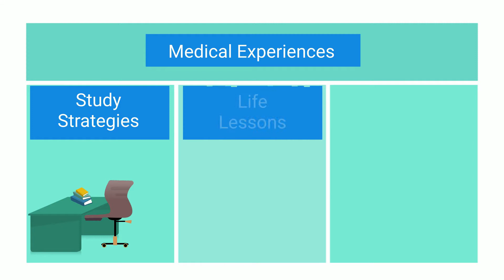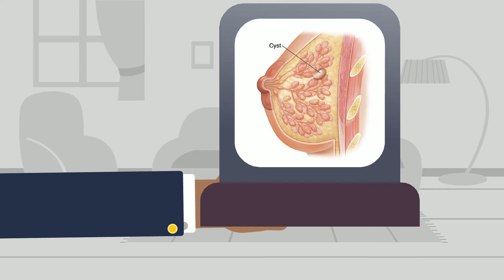A Deep Dive into Breast Surgical Cases | Female Breast Cancer Surgeon Explains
In this short clip, Dr. Jovita Oruwari, breast surgeon at SSM Health, shares some of the common surgical procedures performed by a breast surgeon. She explains that while most cases involve non-cancer interventions, certain lumps in the breast may have an increased risk of breast tumor development. The entire episode with Dr. Oruwari, where we discuss clinical outcomes, late stage cancer detection, and lifestyle of a surgeon, can be streamed on all platforms starting Tuesday, 5/18/21 at 6pm EST.